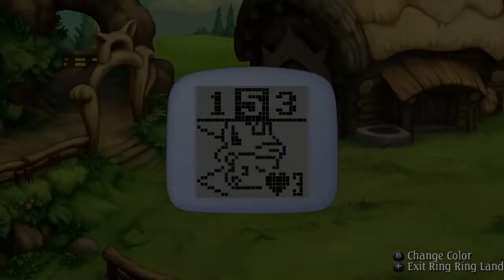Nintendo Direct 2.17.2021 but it's just the relevant parts.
First idea was just to merge all jrpgs into one trailer, got lost along the way, went with a "less is more" apprach.
Ads might be present due to the usage of 11 seconds of the Shrek DreamWorks intro. Thank you, Dark  Souls.